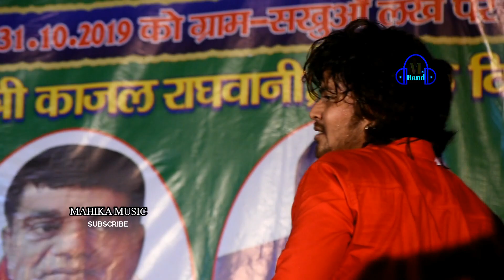विशाल गगन स्टेज प्रोग्राम - Superhit Stage Show Vishal Gagan - Bhojpuri Superhit Stage Show